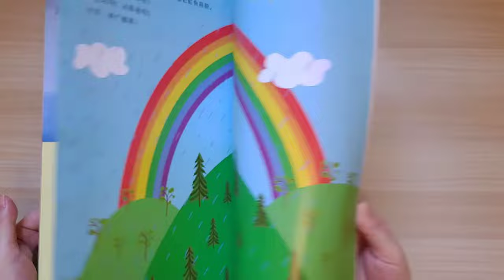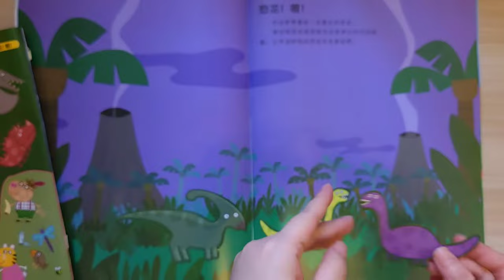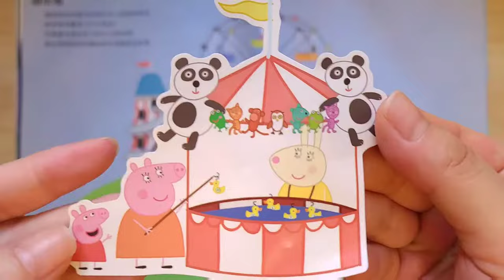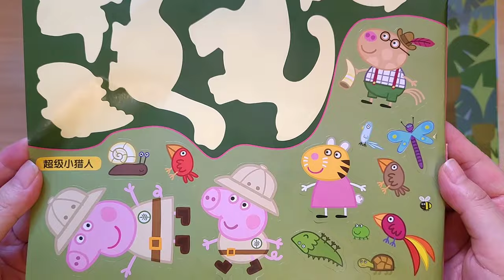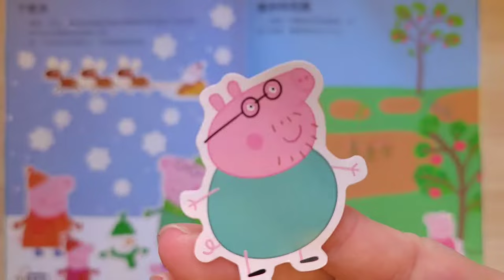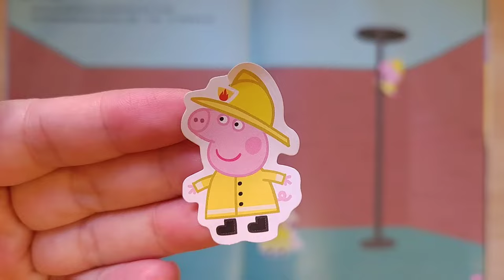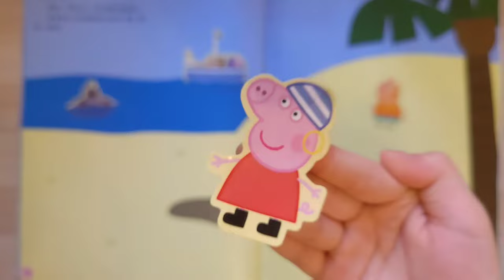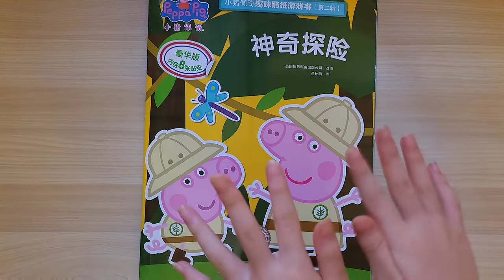Peppa Pig Dress Up Sticker❤️Doll Dress Sticker 小豬佩奇神奇探險貼紙書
Hope you enjoy and have a GREAT TIME with this video! Thank you ^^